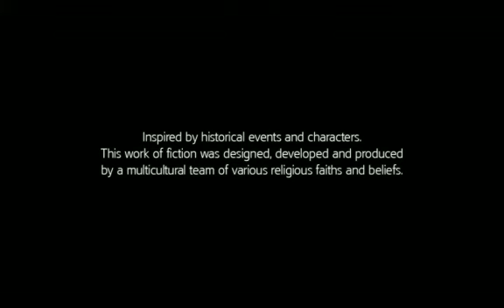assassin creed 3 ep:1 výcvik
DŮLEŽITÉ ČÍST POPISEK !!!
ahoj lidi dnes jsem hrál assassin a musím říct že to video bude shit kvůly zvuku nevím proč se zadrhával ale snad mi to jednou ten kdo se natoto dívá odpustí jsou to přece jen první videa jinak natočeno přes fraps hudba jou omlouvám se za zvuk